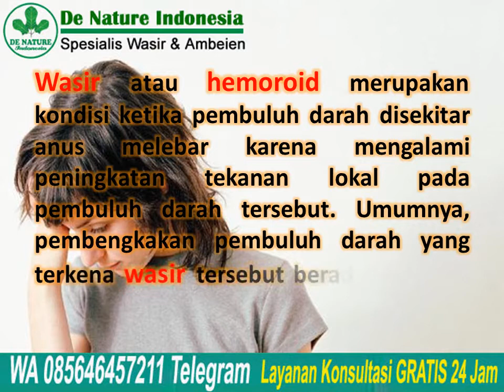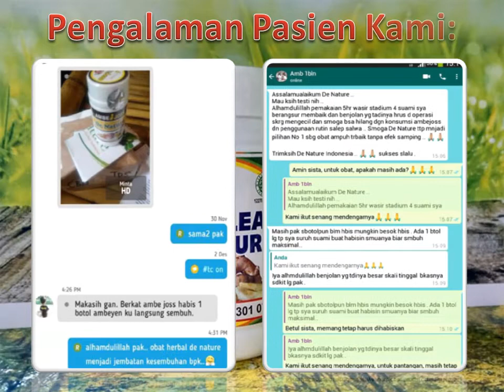Solusi tepat atasi WASIR | Obat Ambeien Ampuh & Manjur | Ambeclear De Nature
Solusi tepat atasi WASIR | Obat Ambeien Ampuh & Manjur | Ambeclear De Nature - Wasir atau hemoroid merupakan kondisi ketika pembuluh darah disekitar anus melebar karena mengalami peningkatan tekanan lokal pada pembuluh darah tersebut. Umumnya, pembengkakan pembuluh darah yang terkena wasir tersebut berada di dalam rektum atau anus (daerah sekitar atau dalam bokong).

Penyakit wasir atau ambeien tidak menyerang secara tiba-tiba. Biasanya di sebabkan karena beberapa faktor yang memicunya. Berikut adalah pemicu penyakit wasir:
1. Pola makan yang kurang sehat (Mengkonsumi makanan rendah serat).
2. Mengkonsumsi minuman bersoda atau alkohol (kurang minum air putih).
3. Malas Olahraga.
4. Mengenjan terlalu kuat saat BAB.
5. Makan makanan yang berlebihan dapat mengakibatkan kegemukan.
6. Duduk atau berdiri dalam jangka waktu yang lama.
7. Melakukan seks tidak wajar.
8. Mengangkat beban yang terlalu berat.
9. Faktor usia.

Konsultasi & Pemesanan
Kontak:
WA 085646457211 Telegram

Semoga bermanfaat.